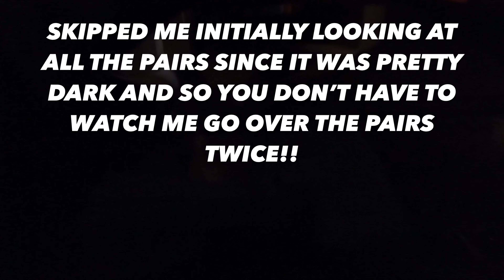TRADING ONE GRAIL PAIR OF SNEAKERS FOR 18 PAIRS | $3000 TRADE | WHO WON THE TRADE??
IN THIS VIDEO I TRADED ONE GRAIL SNEAKER WORTH A LOT OF MONEY FOR 18 SNEAKERS !! APPRECIATE ALL THE POSITIVE FEEDBACK ON THE LAST CASH OUT VIDEO AS THAT MOTIVATES ME TO MAKE MORE SNEAKER CONTENT FOR YOU GUYS!

LET ME KNOW WHAT YOU THINK ABOUT THE TRADE.